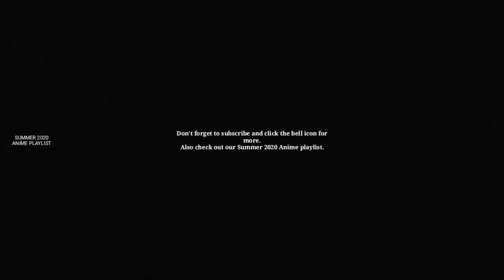Suzue Kambe in an accident | Fugou Keiji - Balance: UNLIMITED Episode 5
You'll have my greatest thanks.
Alternative Titles
English: The Millionaire Detective – Balance: UNLIMITED
Japanese: 富豪刑事 Balance:UNLIMITED

Information
Type: TV
Episodes: Unknown
Status: Currently Airing
Aired: Apr 10, 2020 to ?
Premiered: Spring 2020
Broadcast: Fridays at 00:55 (JST)
Producers: Aniplex, Dentsu, Animax, Movic, Fuji TV, Sonilude
Licensors: Aniplex of America
Studios: CloverWorks
Source: Novel
Genres: Mystery
Duration: Unknown
Rating: None

Daisuke Kanbe, a detective with extraordinary assets, is assigned to the Modern Crime Prevention Headquarters, where only those who have caused problems for the Metropolitan Police Department are sent. There, Daisuke is partnered with Haru Katou. Haru is repulsed by Daisuke's material ways, believing that money isn't everything. Challenging mysteries unfold in front of the two detectives, and they must work together to solve them.

(Source: MAL News)